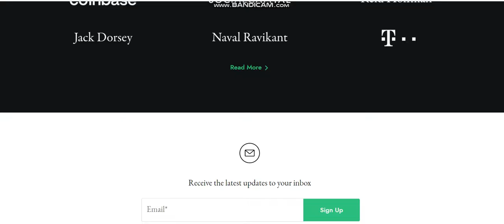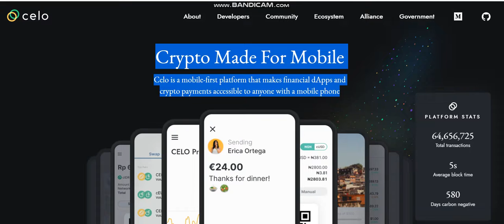CELO -Crypto Made For MobileCelo is a mobile-first platform -CELO Mobile Blockchain